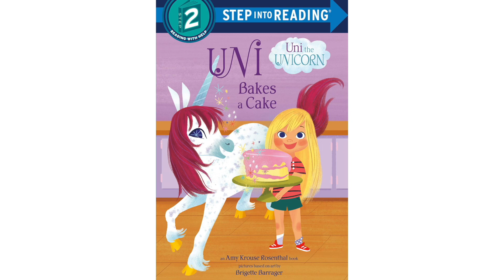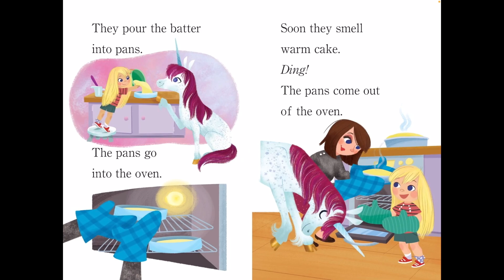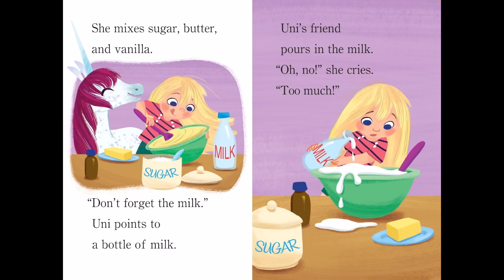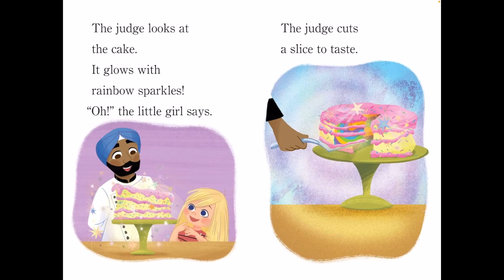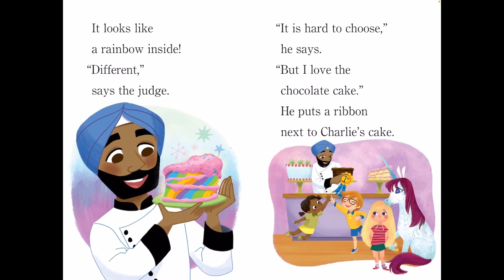Uni the Unicorn | Uni Bakes a Cake (Read Aloud)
Uni Bakes a Cake by Amy Krouse Rosenthal
Illustrated by Bridgette Barrager

Uni the Unicorn for early readers! This Step 2 Step into Reading book features Uni's best girl friend and a cake baking contest!

Uni slides down the rainbow to see the little girl--the best friend a unicorn could have. It's baking time! The little girl is worried that her cake won't be as pretty and tasty as the other children's. Will Uni use unicorn magic to help? Will the little girl win the blue ribbon--or will she find that winning isn't everything, and the most important thing is having fun with friends? Find out in this all new Step 2 reader.

Uni the unicorn is a charming and relatable character! Fans of the picture books, as well as new Uni fans, will be excited to join this bighearted unicorn on an amazing journey. (Google Books)